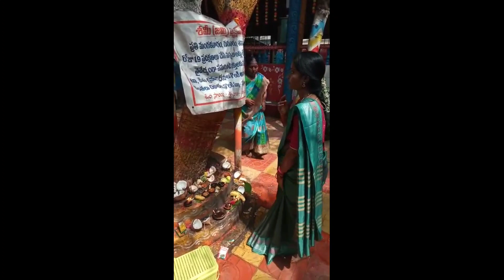చివరిగా ఆ తల్లిని ఇలా ఉద్వాసన చెప్పాను.. navaratri last day puja..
Navaratri puja Last day#Durgammapuja

Namaste, I'm Ruchitha and You are Looking at a
YouTube Channel filled with Vlogs, Lifestyle,
Ciick the bell icon🔔
Like our videos 👍
Comments and give your valuable suggestions.